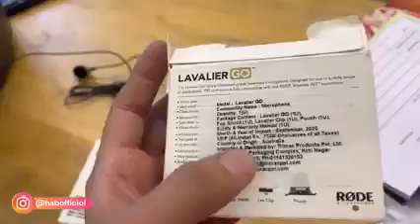OMG !! hayabusa people crazy Reaction 😱